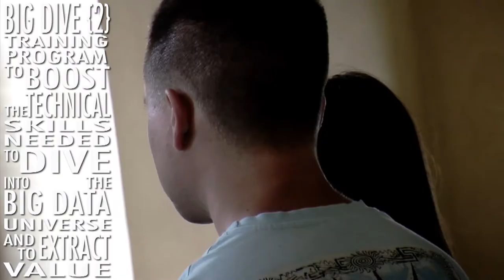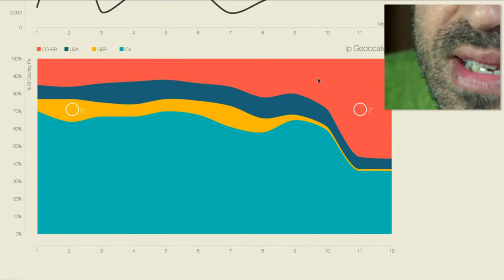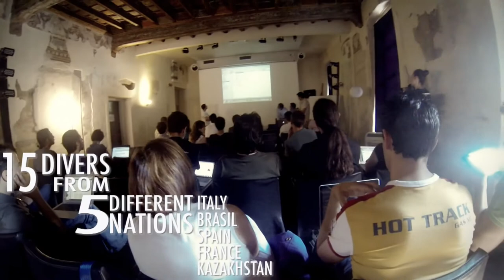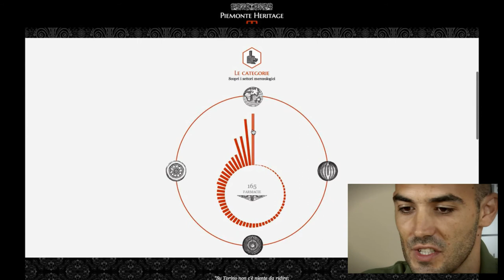BIG DIVE 2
BIG DIVE is a training program aimed at boosting a new generation of developers.
A street-fighting gym where high value datasets are the raw material in the hands of ambitious smart geeks tutored and mentored by experts in three key areas:
Development, Visualization and Data Science.

BIG DIVE is a project by TOP-IX in collaboration with Axant.it, ISI Foundation, Todo.to.it

Emc2, Telecom Italia / WCAP, 10Gen

With the patronage of Politecnico di Torino - Dipartimento di Architettura e Design